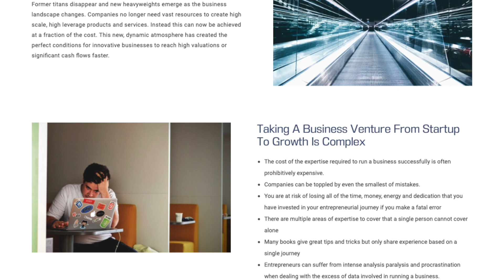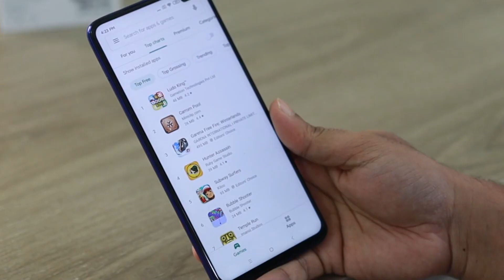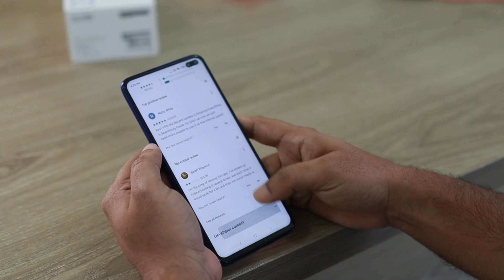How To Build A Successful Tech Product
To learn more tips on how to grow your business,

So you are ready to build and launch your new technology product, but before you do there are a few important things to consider. These thing are;

1) Do people actually want you product? Many entrepreneurs when launching a new product get all excited na don't think ahead. They jump in, spend thousands and thousands of dollars in development, only to find out that there is no need for their product in the market...

2) How many people can you help with your product? What would you rather have; a product that can serve 100 people per day, or one that can help 10,000?

Ariya Chittasy is here to explain to us these two critical points, and why they are so important to consider before building your software product